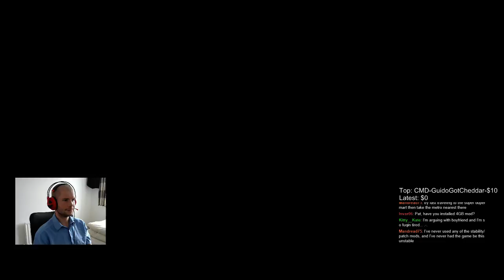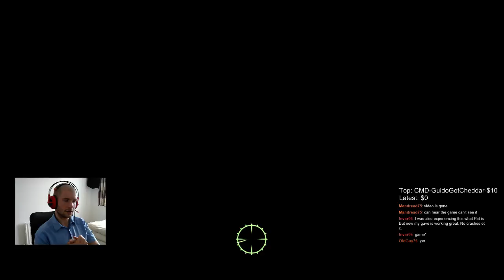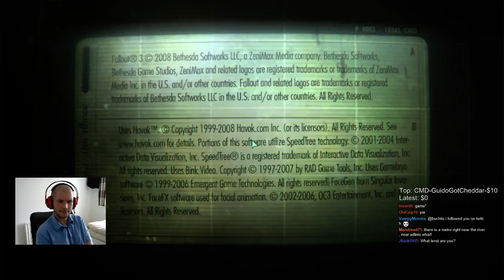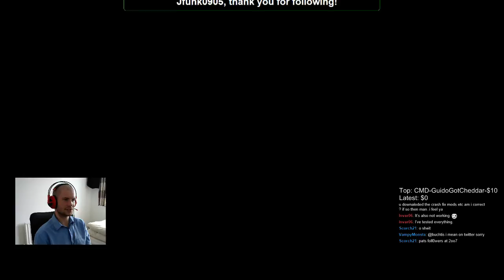Let's Play: Fallout 3: Game of the Year Edition - Part 60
Archive from a Twitch.Tv livestream.